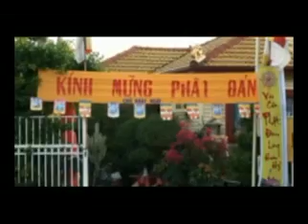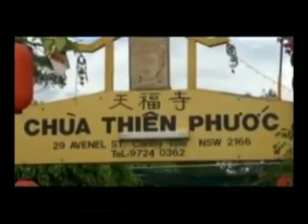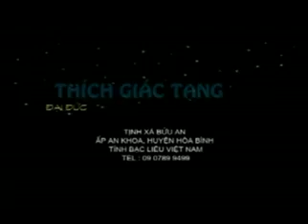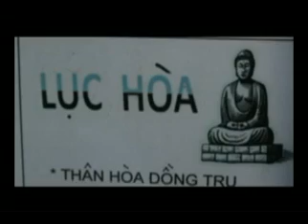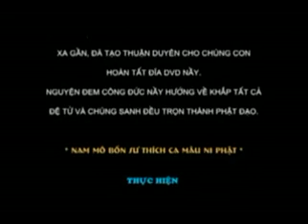PHẬT PHÁP CÓ CỨU KHỔ CHÚNG SANH KHÔNG TT THÍCH GIÁC TẠNG GIẢNG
PHẬT PHÁP CÓ CỨU KHỔ CHÚNG SANH KHÔNG  TT THÍCH GIÁC TẠNG GIẢNG TẠI Australia